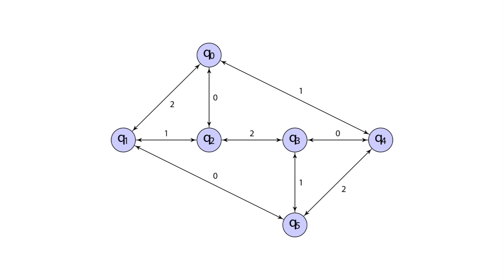An introduction to Code Master (with inventor Mark Engleberg)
This is the story of how visionary computer science educator and puzzle maker Mark Engelberg, invented Code Master, a brand new puzzle game that helps kids understand computer programing by teaching them “to think like a computer”.